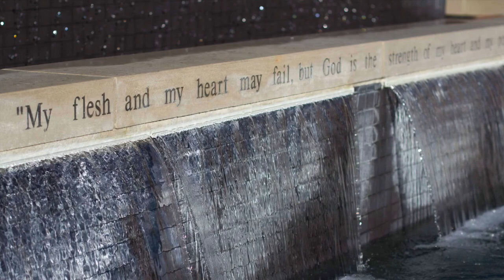Lipscomb Baccalaureate Scenes from Campus